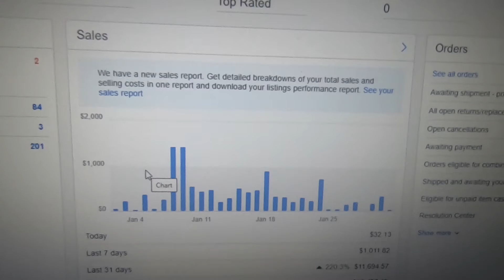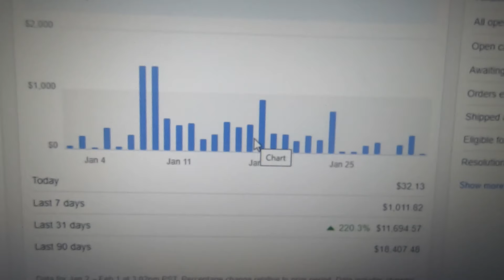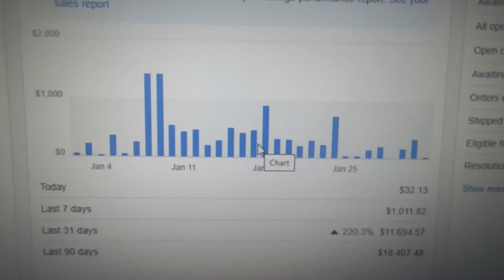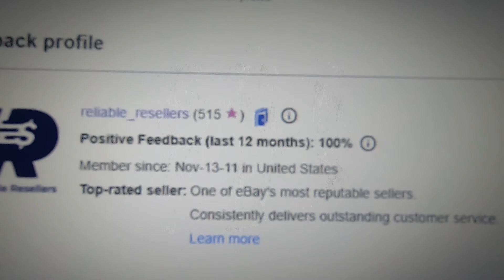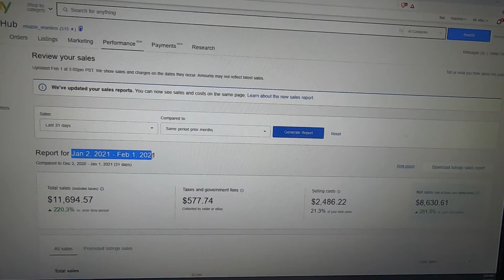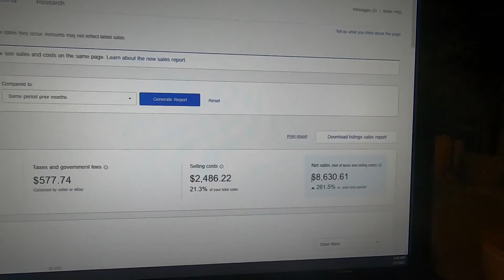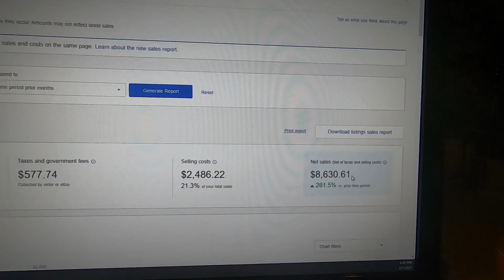Just a Quick January 2021 Sales Summary